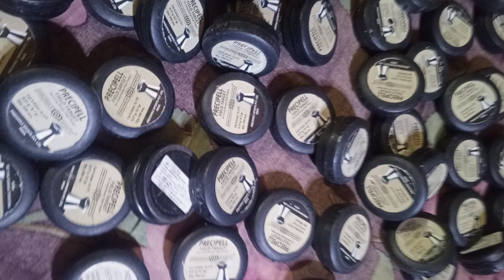এই সিজিনের সেরা অফারে পাচ্ছেন প্রিসিপিল পিলেট ৮.৭ / ৯.৬ গ্রেন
এই সিজিনের সেরা অফার
জাদের প্রিসিপিল পিলেট প্রয়োজন
অফার প্রাইজে পাচ্ছেন আমার কাছে
সারা বাংলাদেশে ক্যাশ অন ডেলিভারির মাধ্যমে মাল পাঠিয়ে থাকি

যাদের প্রয়োজন আমার whatsapp 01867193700নাম্বারে যোগাযোগ করুন

SDB SNIPER
SDB XENA
NX 200
VX 100
SDB 200
PX 100  PX120

যেকোনো প্লেট এবং
ইয়ার গানের সব ধারণের পার্টস পাবেন
সকল প্রকার স্কোপ পাবেন
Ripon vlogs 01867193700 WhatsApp